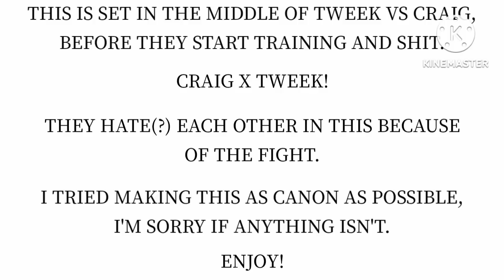Past Creek react to the future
Credits;

CRAIG TUCKER;

TWEEK TWEAK;

1: @NOBODY
I got this clip myself through the actual episode, so there is no link lmao
2: @yourfavdramaqueens_

CREEK;